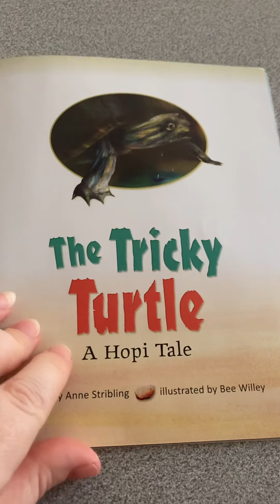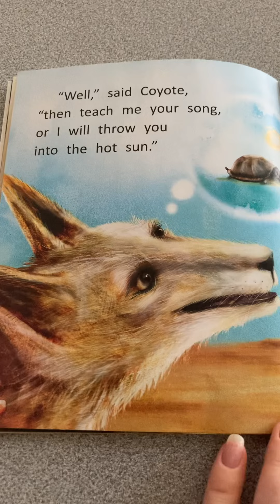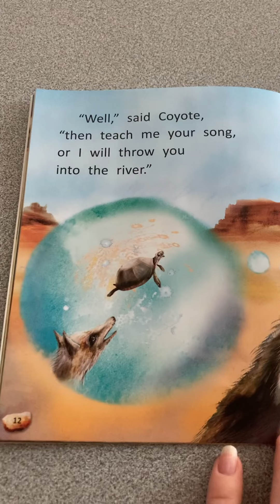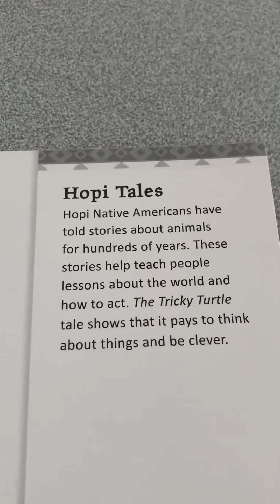The Tricky Turtle: A Hopi Tale